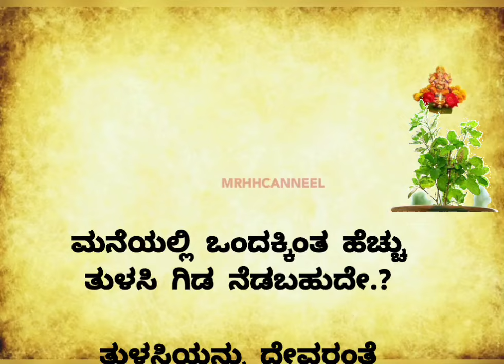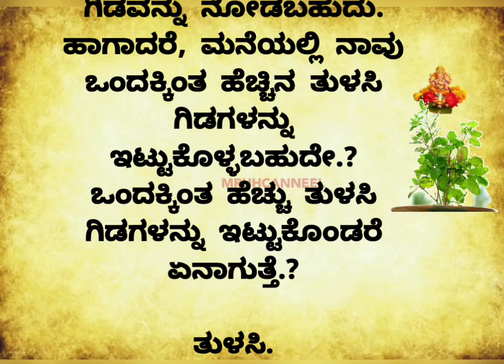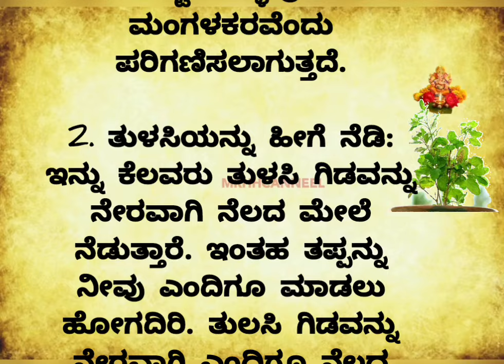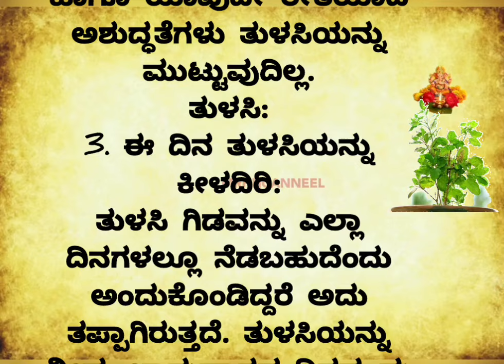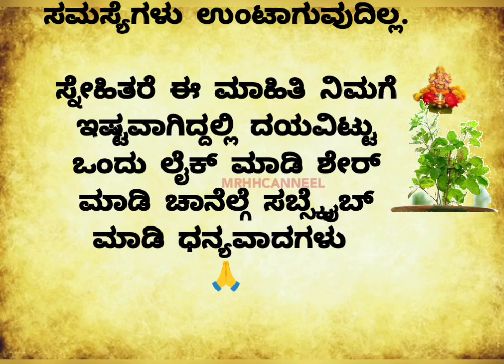usefulinformation#usefulinformationinkannada lessonablestory shortstorieskannada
ಮನೆಯಲ್ಲಿ ಒಂದಕ್ಕಿಂತ ಹೆಚ್ಚು ತುಳಸಿ ಗಿಡ ನೆಡಬಹುದೇ